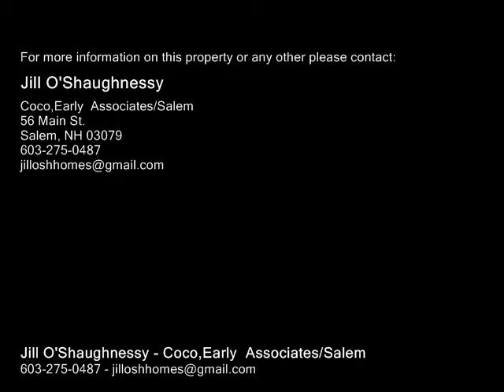328 North Main St Salem, NH 03079 - Single-Family Home - Real Estate - For Sale -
328 North Main St Salem, NH 03079  SingleFamily Home  Real Estate  For Sale

Jill O'Shaughnessy
Coco,Early  Associates/Salem